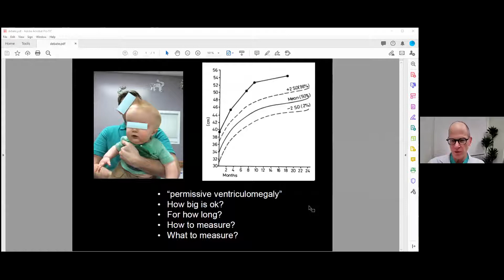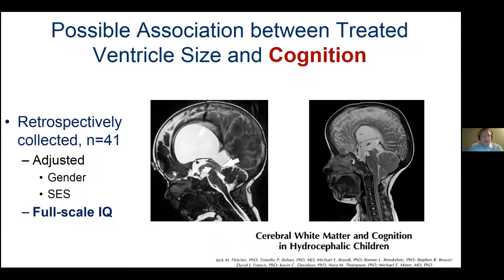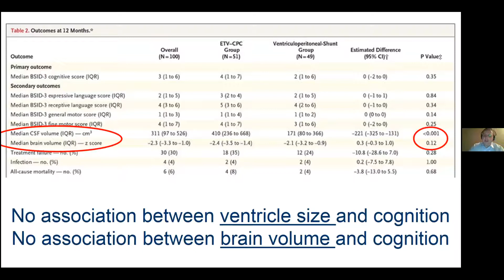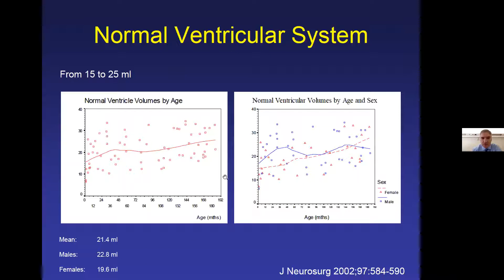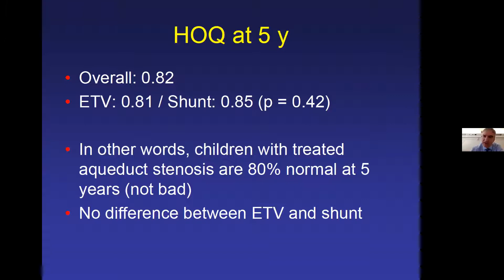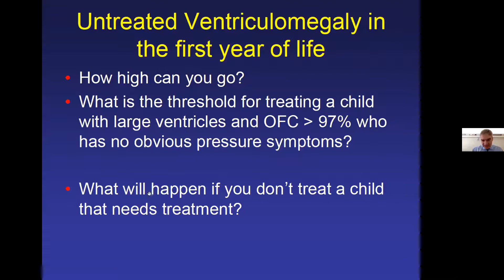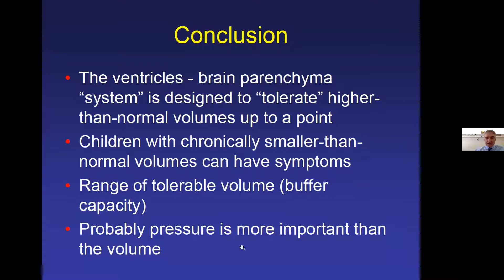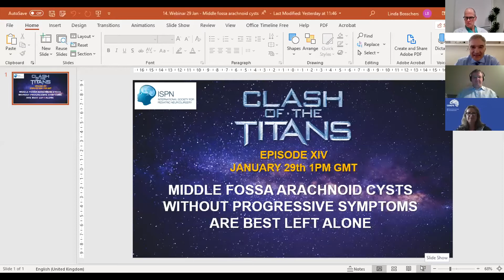Clash of the Titans - Ventricular size has no relation to the outcome of hydrocephalus treatment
Episode XIII in our ISPN Clash of the Titans webinar series: Ventricular size has no relation to the outcome of hydrocephalus treatment with titans Jay Riva-Cambrin (Canada) and Spyros Sgouros  (Greece) confronting each other.
The session is moderated by John Kestle (United States).